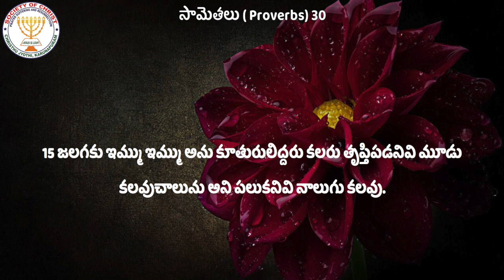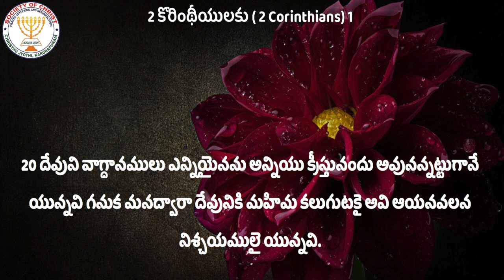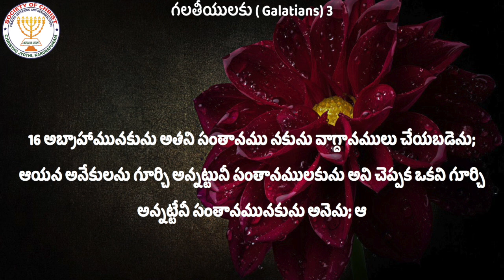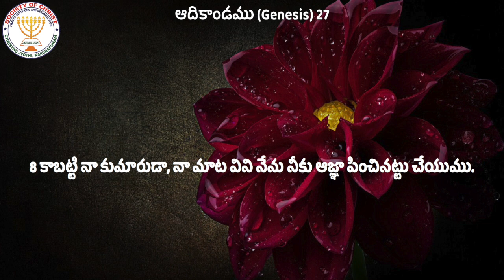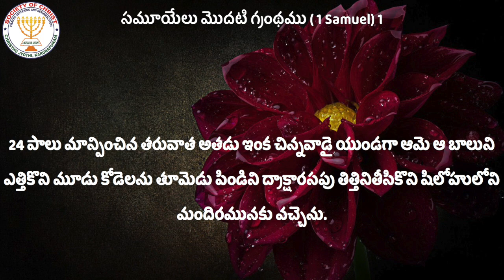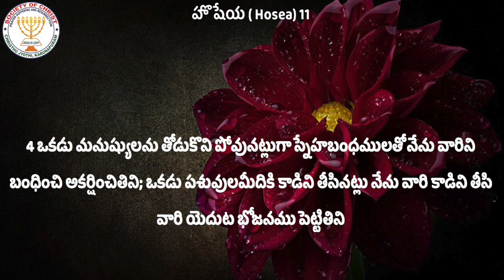నా ప్రాణమును సముదాయించుకొని యున్నను - Sermon by Rev.Dr.G.Jaya Prakash garu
నా ప్రాణమును సముదాయించుకొని యున్నను - Sermon by Rev.Dr.G.Jaya Prakash garuChristhu Jyothi Ministries - Karunapuram, Warangal